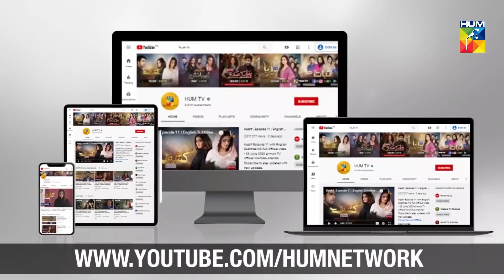Bahar Itni Bari Musibat Ayi Huwi Hai | Mohabbat Tujhe Alvida | Best Moment | HUM TV | Drama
Mohabbat Tujhe Alvida | Bahar Itni Bari Musibat Ayi Huwi Hai

Story:
The plot revolves around a charming couple played by Zahid Ahmed and Sonya Hussyn from a middle-class background. Like every married pair, they have wholesome desires to make their life just perfect. One of them has a love for money and the greed for money which will make their relationship face the test of time.

Starring:
Sonya Hussain, Zahid Ahmed,Mansha Pasha, Jawed Shiekh, Sajida Syed, Angeline Malik, Mizna Waqas,Muzaina Malik, Syeda Anusha, Hammad Siddiq, Hassam Khan, Saad Fareedi, Falak
Shahzad & Others.

Directed By:
Barkat Sidiki

Produced By:
Barkat Sidiki & Zayed Shiekh